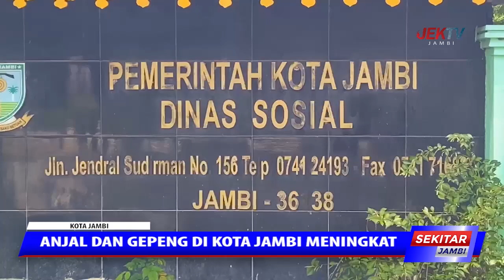ANJAL DAN GEPENG DI KOTA JAMBI MENINGKAT